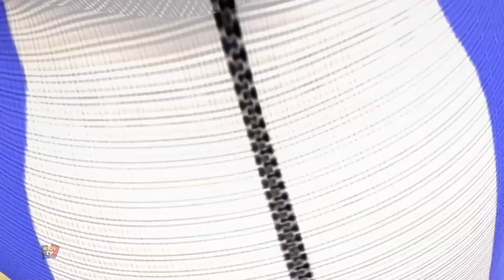Kanta ng Kaboochi Kasama ang Sanggol na Pating + Higit Pang Mga Bata Rhymes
Ang kasiya-siyang koleksyon ng mga awiting pambata na ito, ay siguradong makakaakit sa mga bata at magbibigay ng walang katapusang libangan. Ang bawat kanta sa sikat na koleksyon ng rhymes ng mga bata ay kaakit-akit na animated na may mga makukulay na character kasama ng nakakaakit na musika.